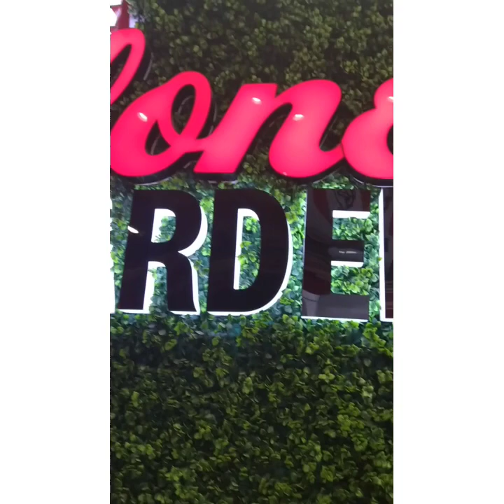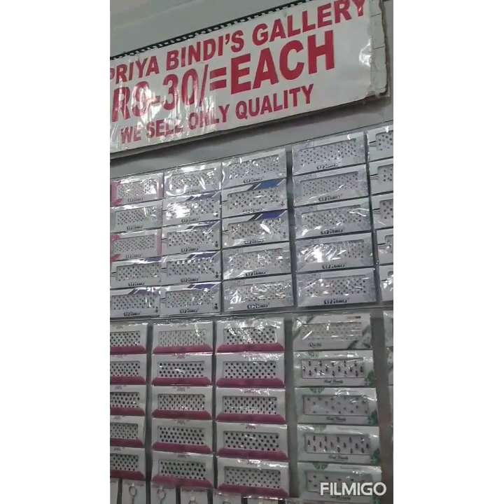Sunday Vlog | 💁ಅಯ್ಯೋ ಈ ಬಿಸಿಲಿನಲ್ಲಿ 🌞ನಾವೇಕೆ ಹೀಗೆ ತಿರುಗಾಡಬೇಕು ಅನ್ನಿಸಿತು| Shopping | KFC| Ashri Channel